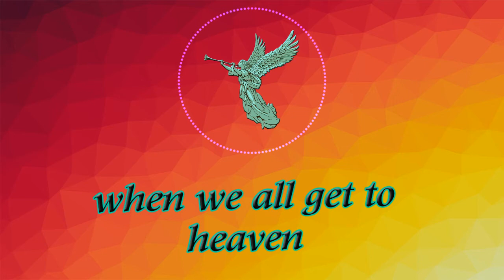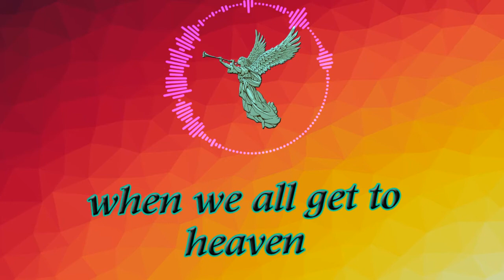TPM SONGS | WHEN WE ALL GET TO HEAVEN | CHRISTIAN SONGS | TPM ENGLISH SONGS